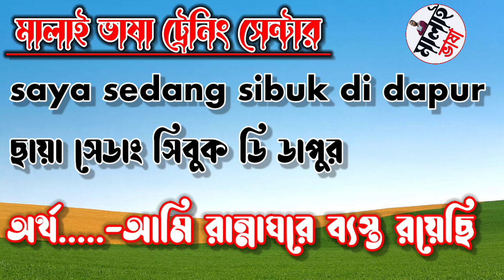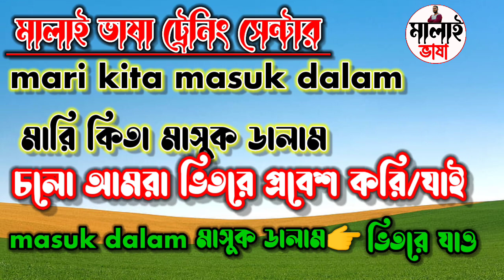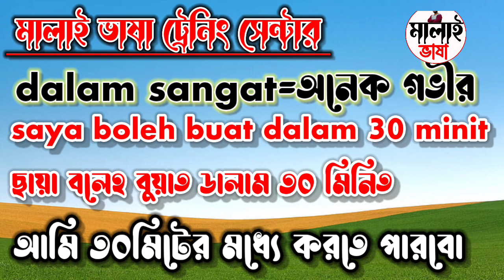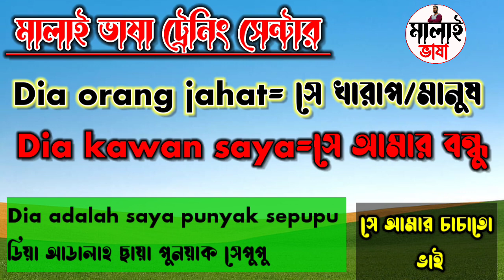D-দিয়ে মালয়েশিয়ান ভাষার শব্দ এবং অর্থ easy learn Malaysian language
আমি যথেষ্ট চেষ্টা করি আমি যতটা জানি আপনাদের কেও যেন ততটাই শিখাতে পারি।আপনি চাইলে আমার ভিডিও গুলি দেখে বুঝতে পারবেন যে মানুষ কি পরিমাণ কমেন্ট করে আমার ভিডিওতে ৩-৪ বছরে যা শিখতে পারেনি আলহামদুলিল্লাহ আমার ভিডিও দেখে মানুষ তার চেয়ে বেশি শিখতেছে আমি বলছি আপনিও পারবেন চেষ্টা করলে ইনশাআল্লাহ আমি দীর্ঘ ১২ বছর যাবত মালয়েশিয়ার মাটিতে আছি জানি না আল্লা পাক আর কত দিন রাখেন কথা দিচ্ছি যতদিন থাকি আপনাদের জন্য ভিডিও বানিয়ে যাব শুধু একটু সাপোর্ট দিবেন কারণ আপনারা সাপোর্ট দিলে ভিডিও বানাতে উতসাহ বারে আর হ্যা আমার জন্য দোয়া করবেন আমি যেন আপনাদের জন্য এভাবেই কিছু করতে পারি ধন্যবাদ সবাইকে